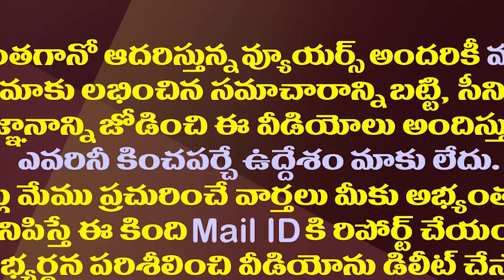సడన్ గా ఎంట్రీ ఇచ్చి కోటంరెడ్డికి షాకిచ్చిన నాగసాధువులు| Naga Saduvus Blessings To MLA Kotamreddy